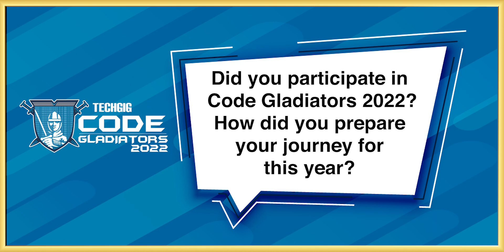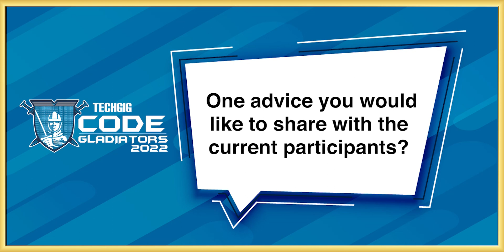Meet the ex-winners as they share experiences at Code Gladiators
Watch the ex-winners of the TechGig Code Gladiators share their experiences and how Code Gladiators helped them gain recognition meet industry leaders and help assess the skills v/s their peers.

Keep a close watch for all the information related to the competition ➡️